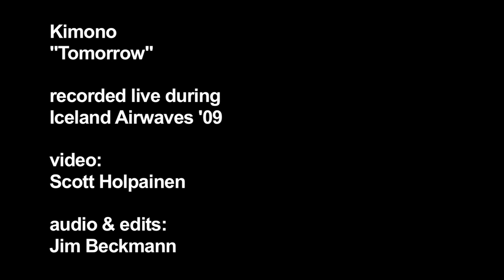Kimono - Tomorrow (Live at Iceland Airwaves)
Icelandic band Kimono perform "Tomorrow" in their studio in Reykjavik during Iceland Airwaves 09. Recorded 10/17/09.